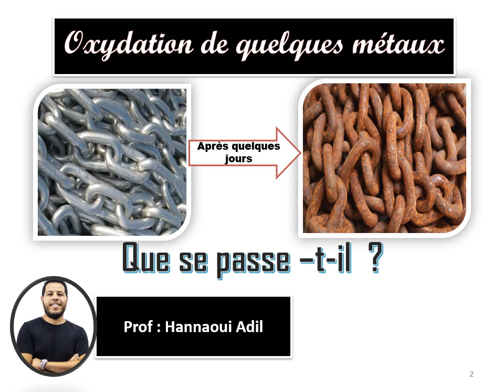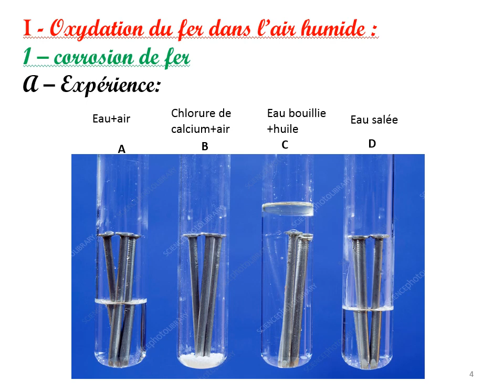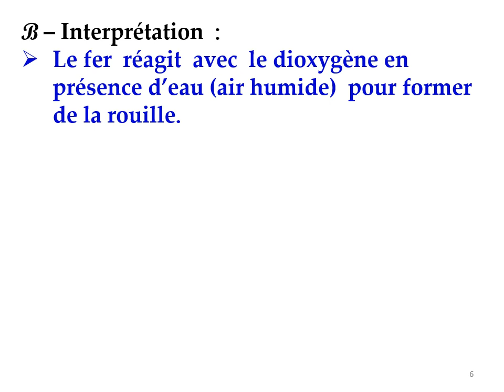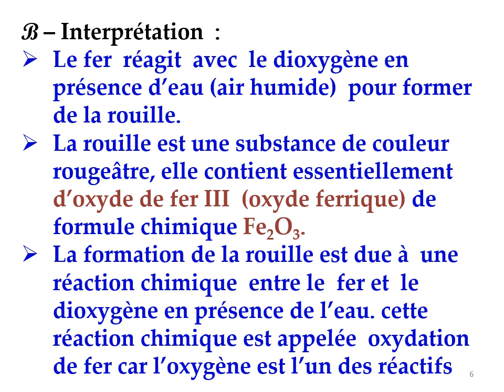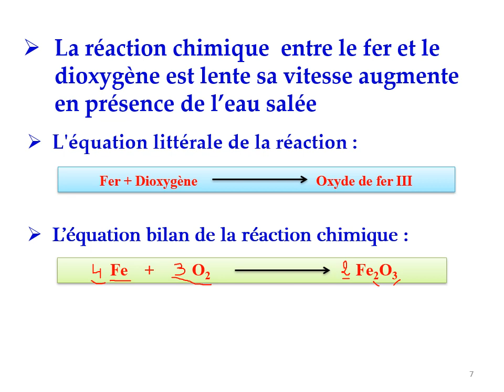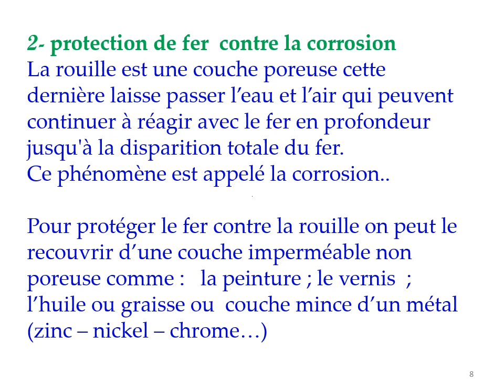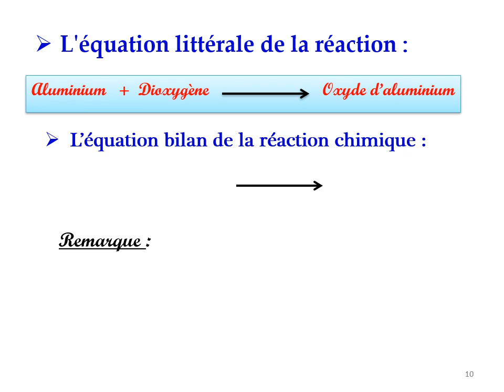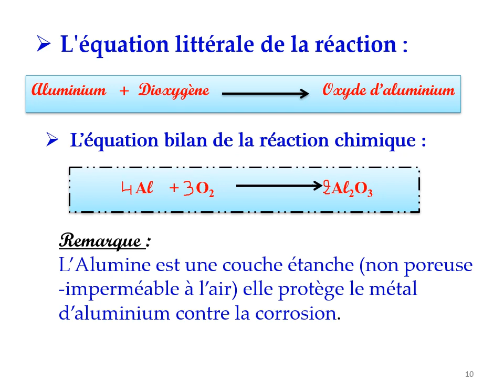cours physique : Oxydation de quelques métaux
le cours d'oxydation de fer et d'aluminium;
Oxydation du fer dans l’air humide; la rouille
la corrosion; les équations bilan d'oxydation;
oxyde ferrique;
protection de fer  contre la corrosion
oxyde d’Aluminium ; Alumine